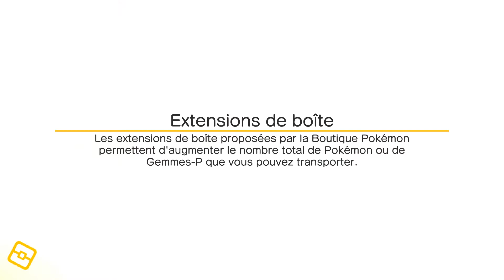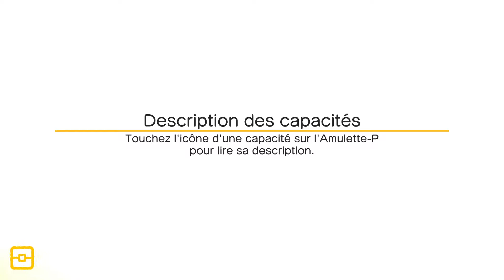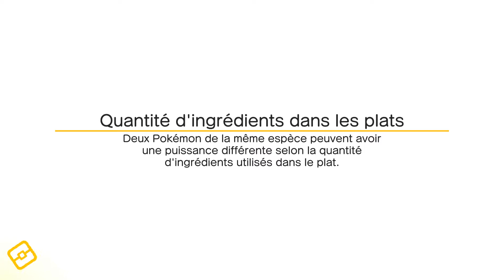Acheter ou ne pas acheter ? - Pokémon Quest : LP #16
Pendant que nous montons de niveau, on se pose la question des achats avec de l'argent réel